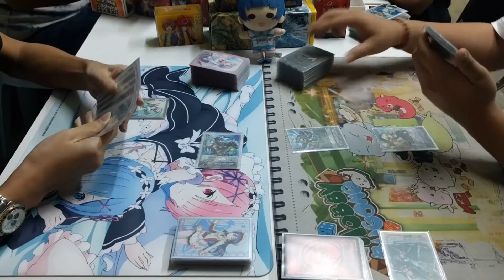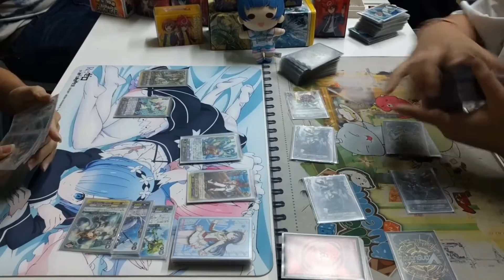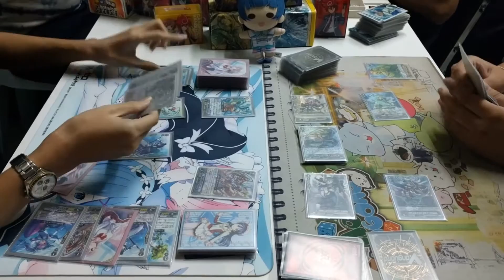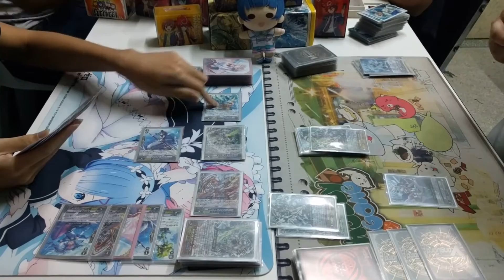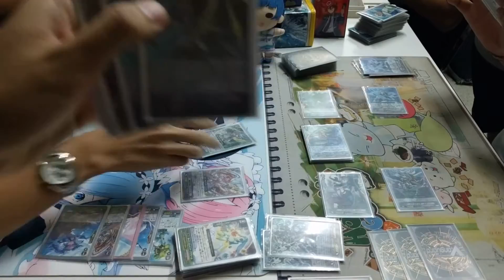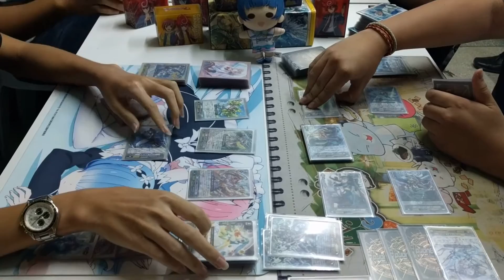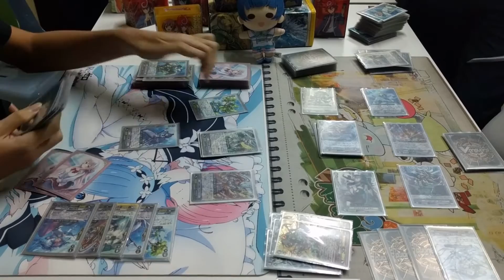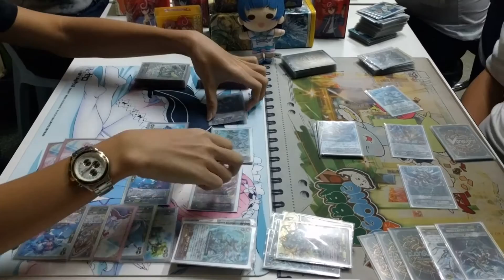[Bugong Thailand ] Cardfight Vanguard - Hole 49 Aqua(Thavas) VS Oracle (battle sister)